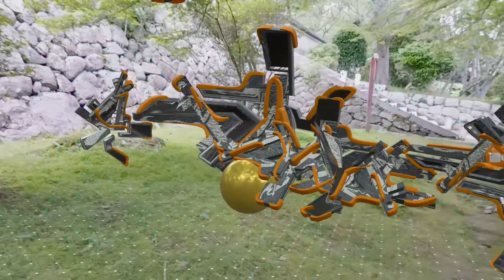AR test 4